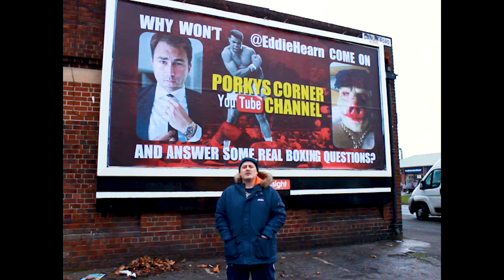The Story So Far - Part 1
Porky gives a run down on recent events in boxing.

Featuring Anthony Joshua, Eddie Hearn, Denzil Browne, Lewis Ritson, The Smiths, Dennis Hobson Snr & Jnr, Adam Smith, Johnny Nelson, Scott Quigg, Logan Paul, Spencer Fearon, Vito from the Sopranos, Stefy Bull and Tesco Joe.